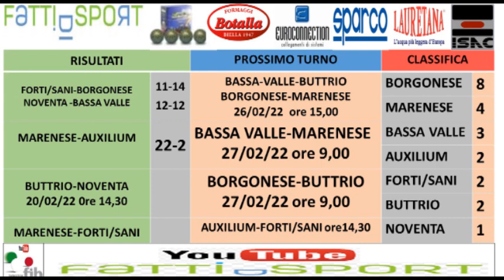Bocce : Risultati Campionato Serie A Femminile 2022 + Fotografie